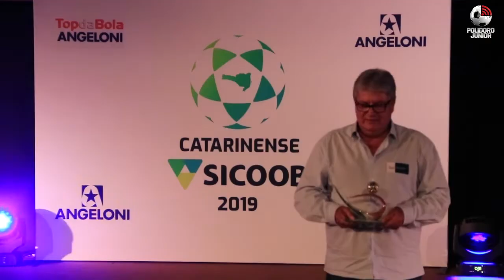Waguinho Dias fala dos objetivos no Brusque e agradece ao Marcílio Dias